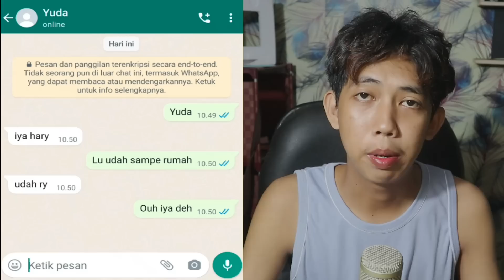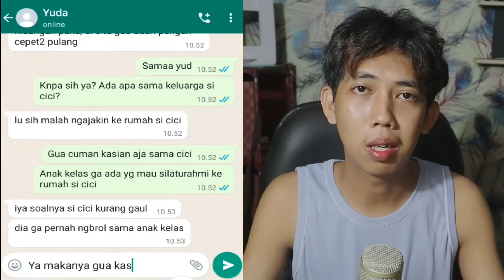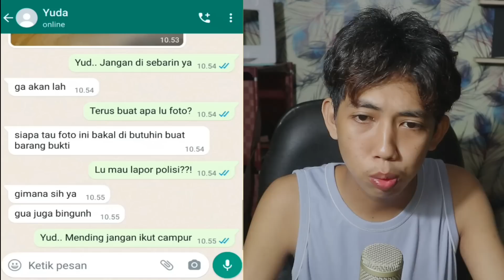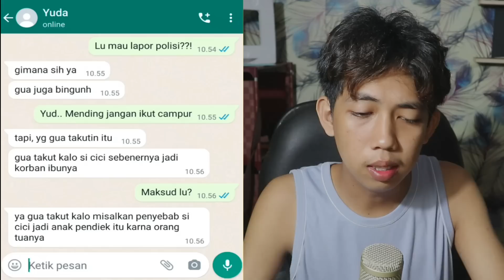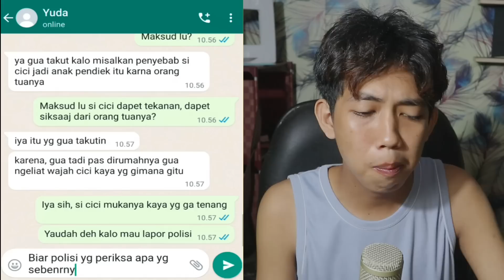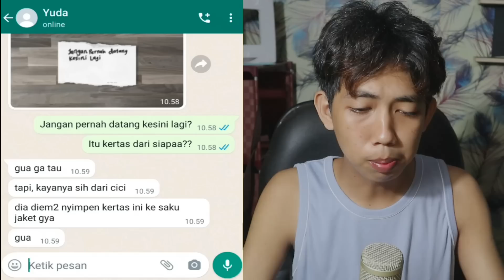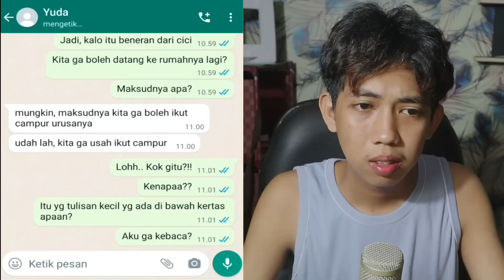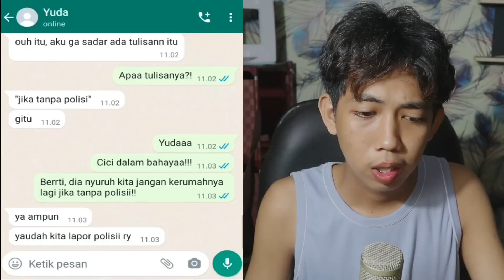KUE LEBARAN MISTERIUS 😱 | CHAT HISTORY HOROR INDONESIA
this video just for entertainment